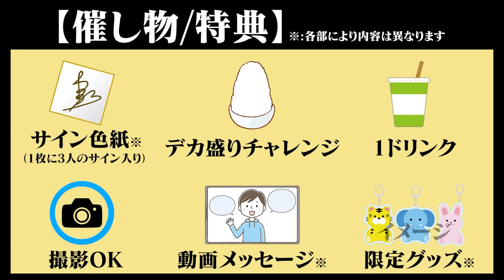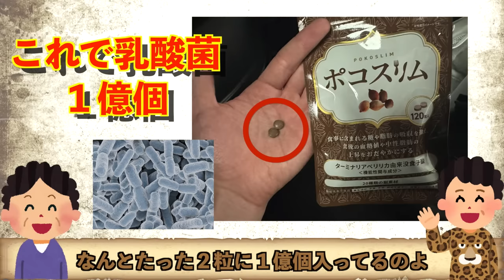【第２回中食い王】連覇か！？防衛か！？卵かけ麺４５分間限界大食い対決！！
※対戦食材につきましては出場選手から出場料金をいただき、全額お店様に寄付させていただいております。

☆2024年10月19日(土)・20日(日)に「秋の萬福まつり」開催決定☆

【提供】
★ラーメンショップ石川店様